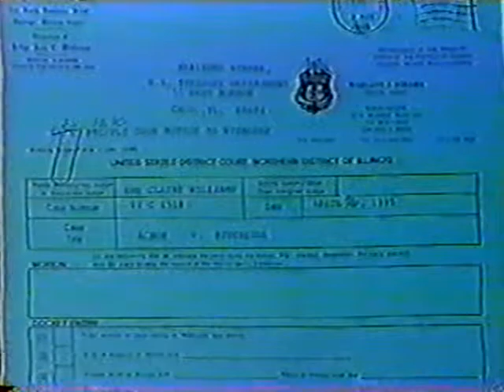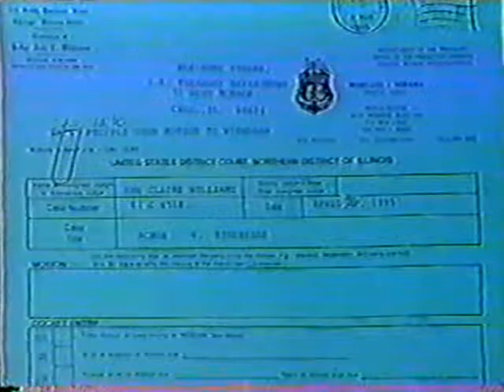Broadsides hosted by Sherman Skolnick Pt 2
Picks up where Pt. 1 leaves off. They continue the discussion about the fraud and corruption which took place in the Achors case. One of the Achors attorneys, Claudia Oney tells the Achors about they should not do their appeal because the judges are biased.